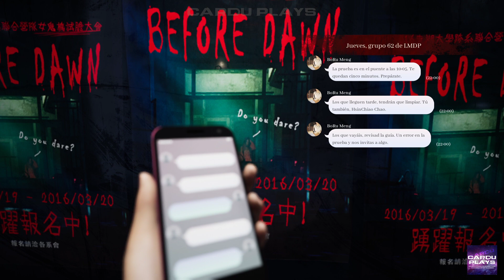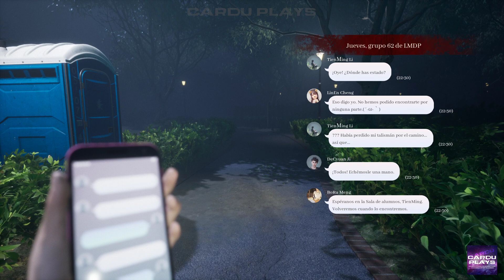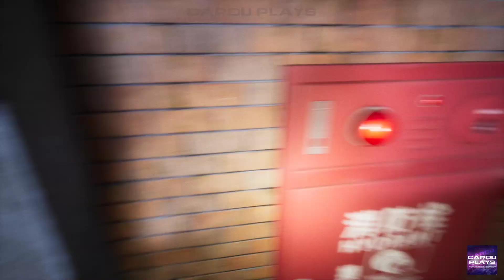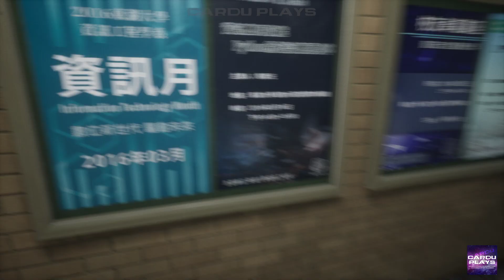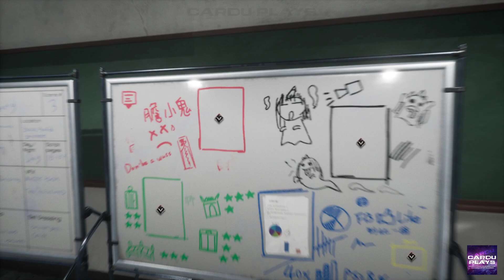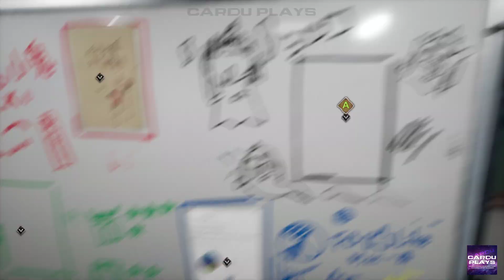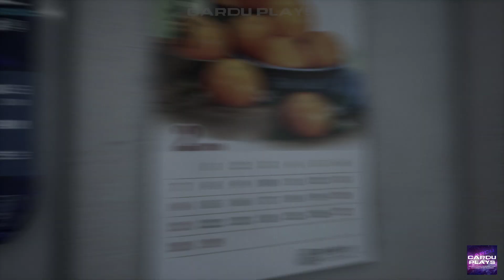The Bridge Curse Road to Salvation❤️Video Gameplay walkthrough playthrough without comment. Enjoy!❤️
Thanks❤️

Gracias❤️